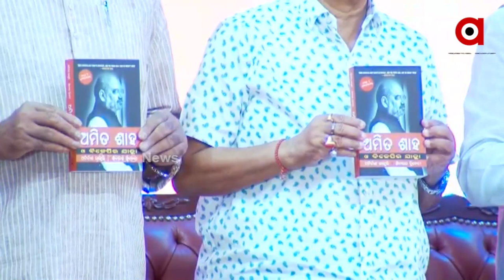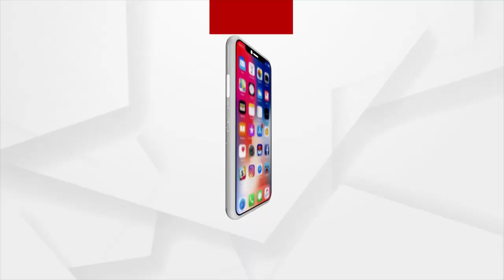The Oriya version of 'Amit Shah and BJP ra Jatra' has been released